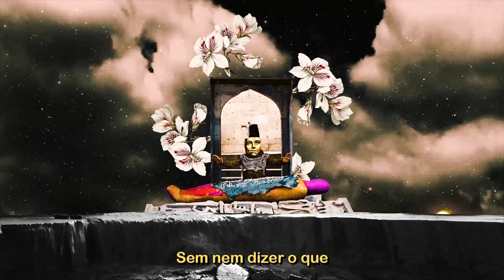Você Se Foi - Igor de Carvalho (Album Visual - EP Querido Caos,)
1. Voce se foi  (BX3IH2000001)
(Igor de carvalho / Giuseppe Mascena)

Você se foi
Sem nem dizer o que
Você sonhou
Por nós
Sem ter prazer
Sem ter a paz

Chorei pra ver
Se quer
Me ter nas mãos
Ou só fugaz
Por nós
Quer ter prazer

A beleza do grito
O silencio eloquente
decalcava o perigo
Em meu jaspe vermelho
no bolso da frente.

O estalo do fogo
A maçã e a serpente
O jardim do éter
Nas águas do corpo
Do sexo da gente

Você se foi
Você sonhou
Por nós
Sem ter prazer

Chorei pra ver
Se quer
Ou só fugaz
Por nós
Quer ter prazer

Vídeo:
Produção/Direção: Projeto Ciberdelía (Matheus Xavier)
Direção de Arte: Igor de Carvalho
Produção Execuitiva: Ana Sofia Oliveira

Produção musical: Samico
Mixagem: Vinicius Aquino
Masterização: Júnior Evangelista
Arte Gráfica: Thiago Liberdade

1. Voce se foi  (BX3IH2000001)

Igor de Carvalho: Vozes e Violões
Samico: Violões, Guitarras, Teclados, Baixo, Samples e Beats
Henrique Albino: Saxofones, Flautas e Pífano

* Esse projeto tem o financiamento e o incentivo cultural do Edital de Criação, Fruição e Difusão da Lei Aldir Blanc do Governo do Estado de Pernambuco @culturape